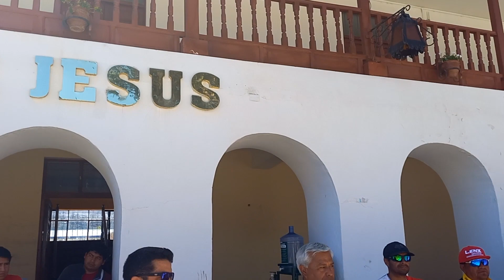DISCURSO JAVICH Y AUTORIDADES, LATINO-CAJAMARCA 2022.